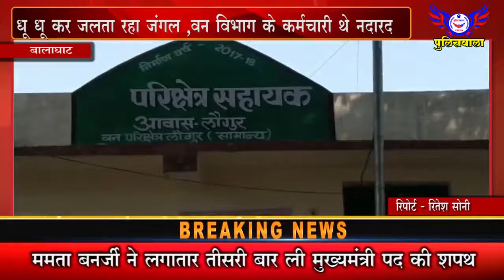धू धू कर जलता रहा जंगल ,वन विभाग के कर्मचारी थे नदारद - 05 मई